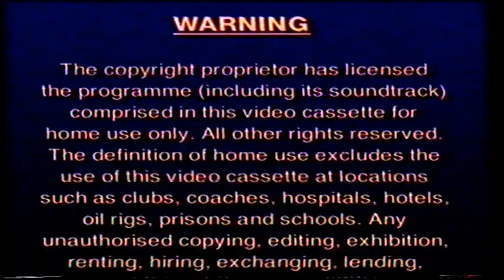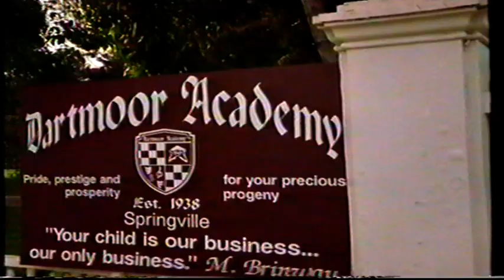UK Rental VHS Trailer Reel: The Adventures Of Slappy The Sea Lion (1998 Columbia TriStar Home Video)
Opening to the rental VHS of the B.D. Wong & Bronson Pinchot Free Willy Style Children's Family Live Action Adventure Fantasy Comedy Film From 1997

OPENING:
Columbia TriStar Home Video
Warning
Columbia TriStar Home Video Piracy Warning
VSC PG
The Swan Princess III: Mystery Of The Enchanted Kingdom Trailer
Cats Don't Dance Trailer
TriStar Pictures Ident
The Bubble Factory Logo